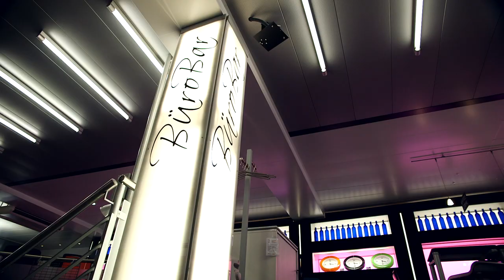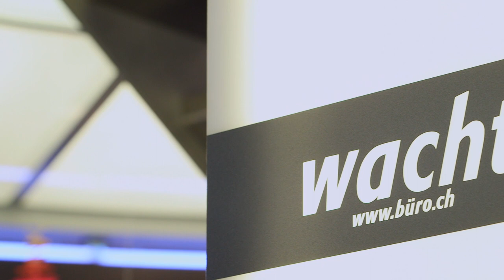Wachter Büro AG - Winterthur - Schweiz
Finalist KMU Preis - Firmenportrait